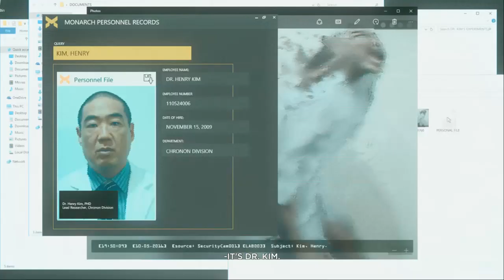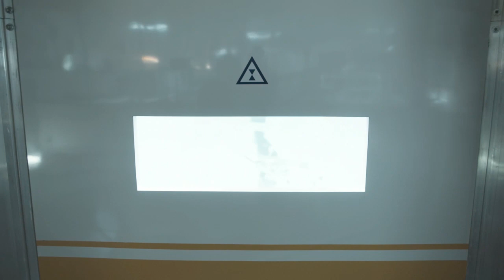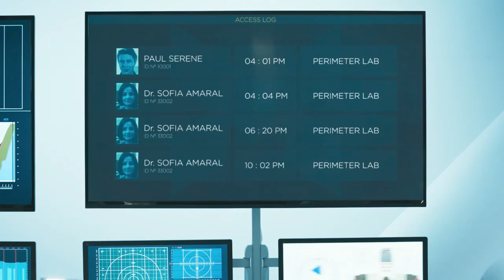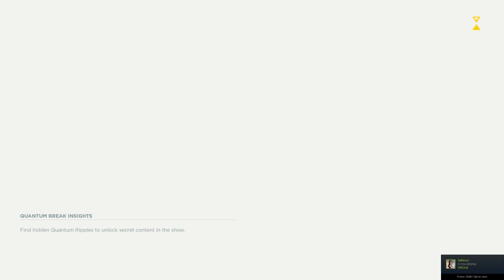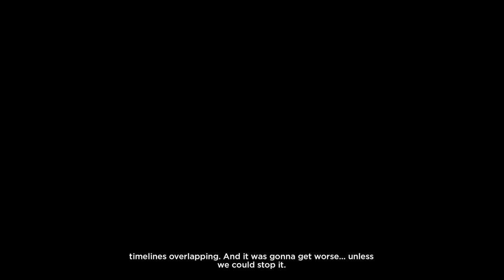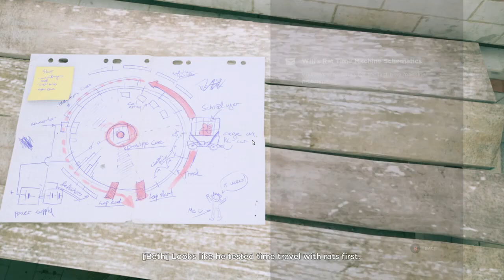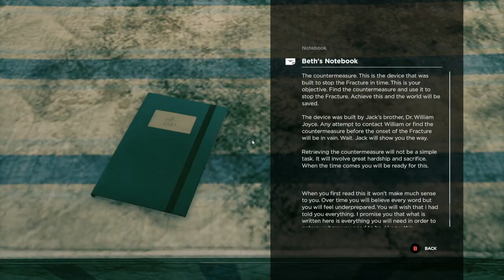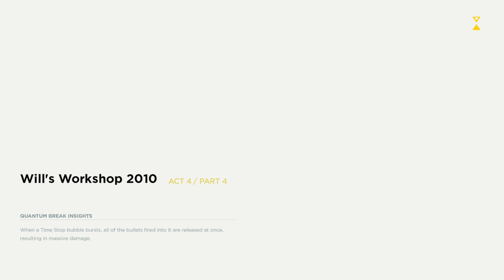3 | The Past | Quantum Break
It's a party!!